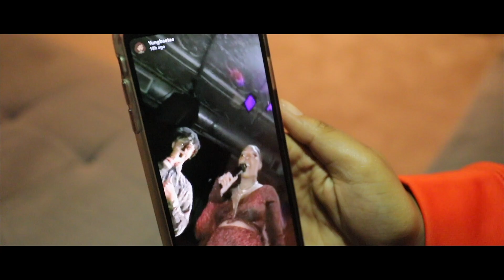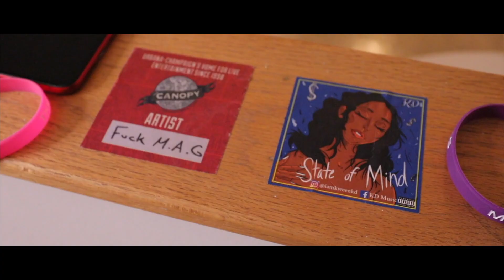M.A.G - Let Me Explain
Not everything is how it seems, Communication Is Key... 'Let Me Explain'... M.A.G offers his spin on the Bryson Tiller classic in this short story style video which stars the likes of YungBaeTae and himself. Journey back as he gives you visual representation of a verbally descriptive past endeavor that could have easily been resolved via simple communication...